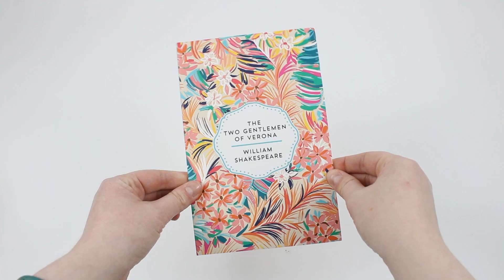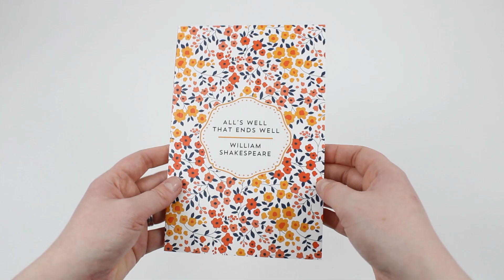The Complete Collection of William Shakespeare 22 Books Box Set - Book Unboxing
The Complete Collection of William Shakespeare 22 Books Box Set

Titles in this Set:
Twelfth Night: Or, What You Will
The Tragedy of Julius Caesar
As You Like it
The Tempest
Macbeth
The Tragedy of Hamlet, Prince of Denmark
Othello, The Moor of Venice
The Tragedy of King Lear
The Life of Timon of Athens
Love's Labour's Lost
Cymbeline
The Two Gentleman of Verona